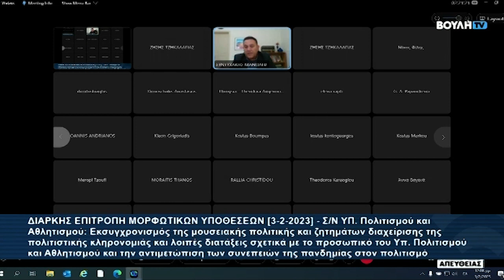Aποσπάσματα της ομιλίας του Μ. Συντυχάκη στο νομοσχέδιο για τα Μουσεία